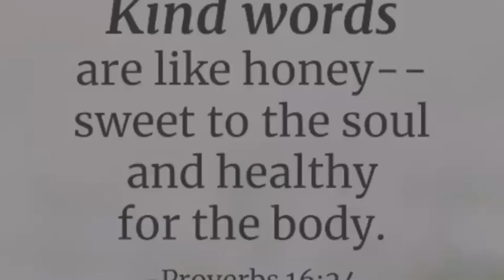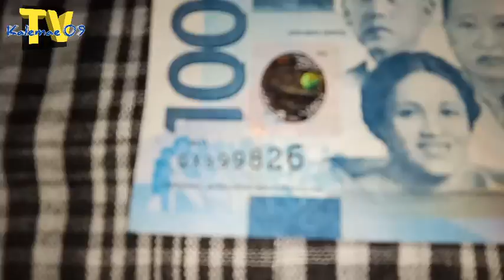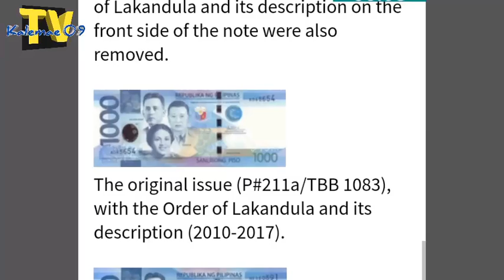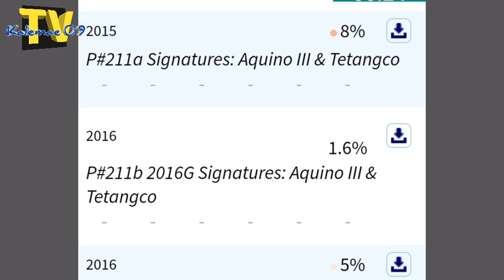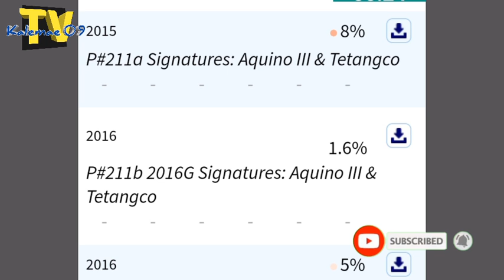rare Ba? 1,000 peso banknotes/Trinary *999 year 2015 | KAALAMAN